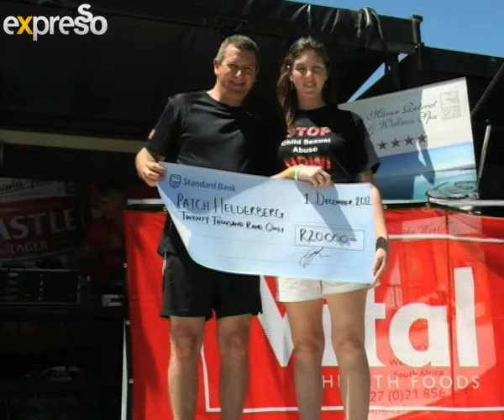Vital: Vital Run and Vital Foundation - Part 2 (04.12.2013)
Vital Health Foods, in association with Run/Walk for Life WP Athletics Club, will host the fourth annual Vital Run in aid of the PATCH Helderberg Centre for Abused Children on Saturday, 7 December 2013.